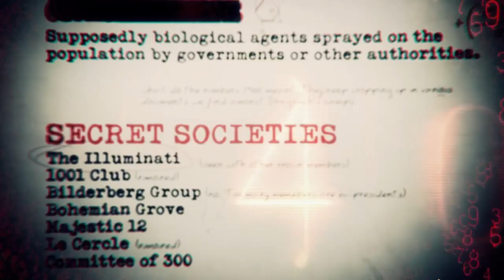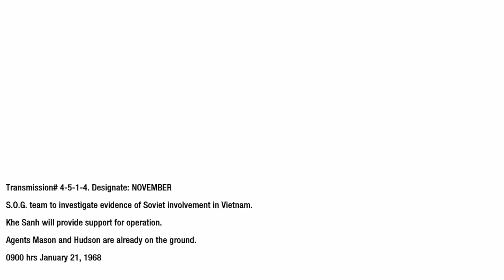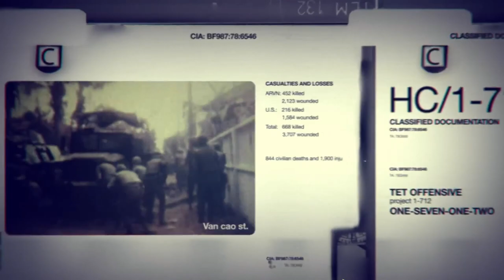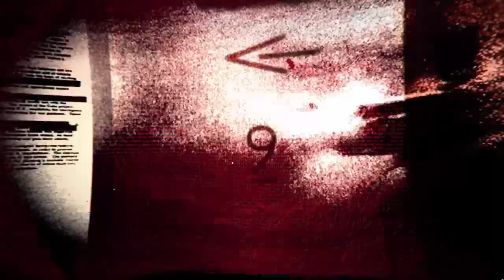Call of Duty: Black Ops - S.O.G - Episode 5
The Salway heads to Vietnam and works with old allies to investigate Soviet presence in the region.
—Briefing
"Looks don't count for shit in the jungle. This is 'Nam, baby!"
— Frank Woods

Connect with Salway and check out his music and so much more!

Edited by Salway